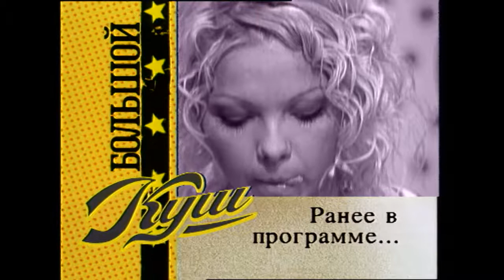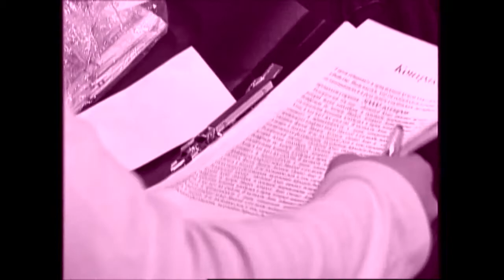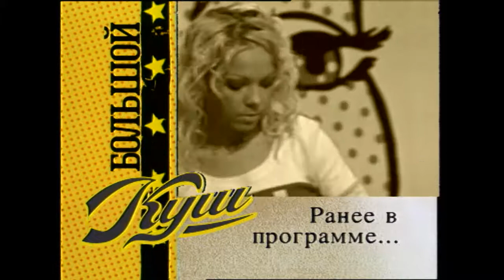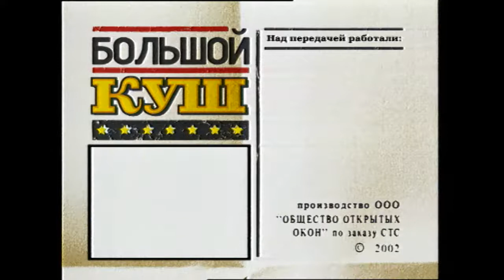Большой куш. Невеста на продажу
«Большой куш» — это была самая скандальная на российском телевидении и одновременно самая правдивая программа, которую вёл Отар Кушанашвили.

Как говаривал автор «Капитала» Карл Маркс и с чем полностью согласен Кушанашвили, свобода — это осознанная необходимость.

Но есть люди, которые могут лишить вас этой необходимости.

И в этом деле все зависит только от вашего желания и способности жить с … подрезанными крыльями в золотой клетке.

В программе «Большой куш» Отар вел себя так, как хотел бы, но опасался затюканный безденежьем, бюрократией и беспросветными буднями обыватель.

Голос за кадром в межпрограммном анонсе извещал: «Отар Кушанашвили — его боятся приглашать на телевидение. Закрывайте двери и окна». А сам герой анонса, один из самых эпатажных персонажей российского ТВ, появляясь в кадре, предупреждал: «Кто не спрятался — я не виноват».

Сюжет программы был построен на каком-то одном реальном факте, который потом в студии обрастал самыми невероятными подробностями: слухами, фантазиями и откровенными личными признаниями.

Телешоу выходило на канале СТС в 2002 году.